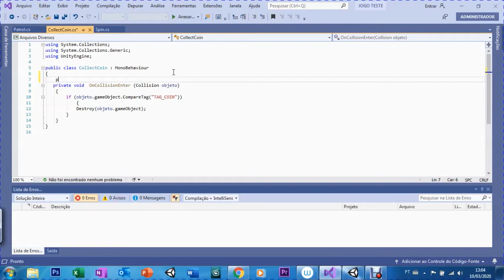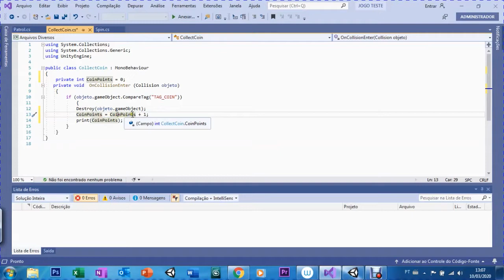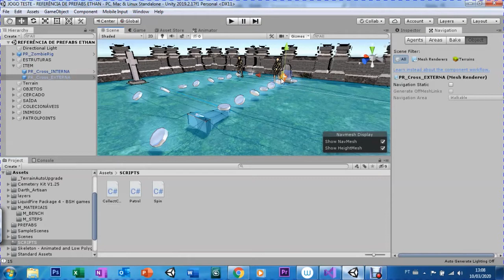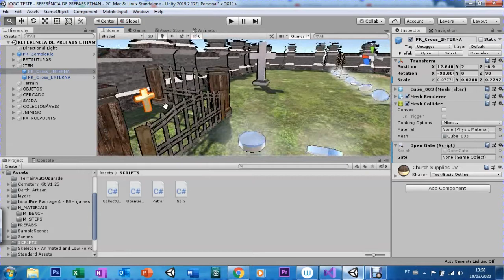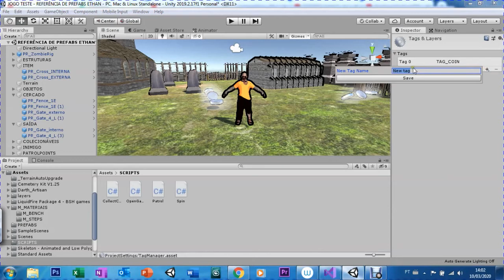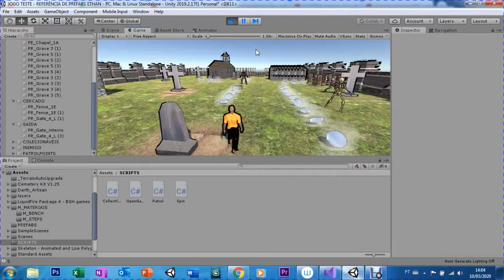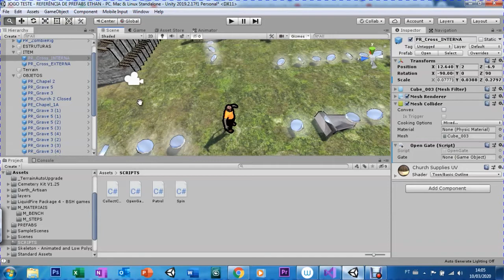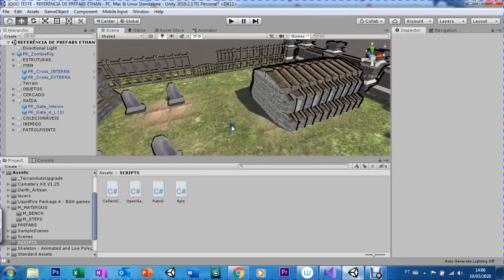UNITY - AULA 19 - DESTROY GAMEOBJECT